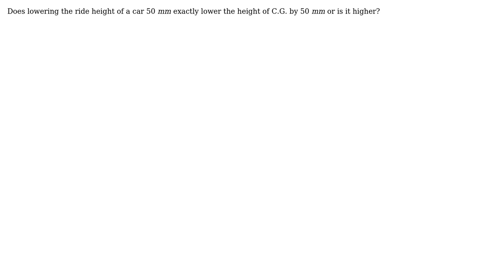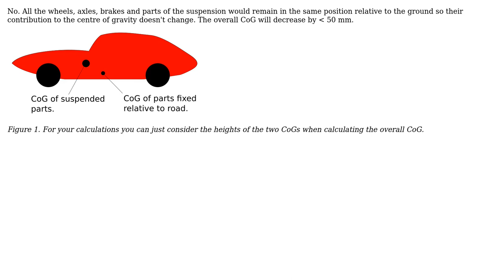Engineering: Does lowering the ride height of a car 50 mm exactly lower the height of C.G by 50 mm?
With thanks & praise to God, and with thanks to the many people who have made this project possible! | Content (except music & images) licensed under CC BY-SA | Music | Images & others | With thanks to user Transistor user Nerdforferraris user kamran user Harish Chandra Rajpoot and the Stack Exchange Network Trademarks are property of their respective owners. You are responsible for your own actions.